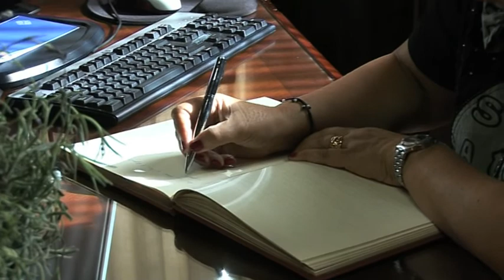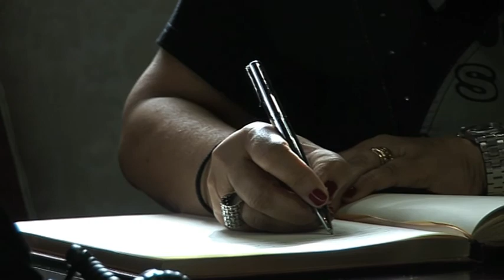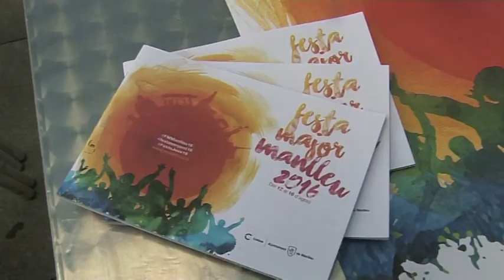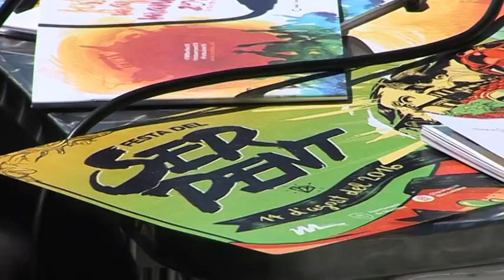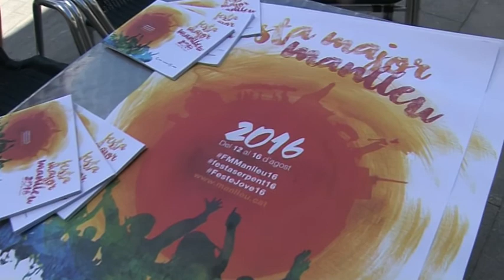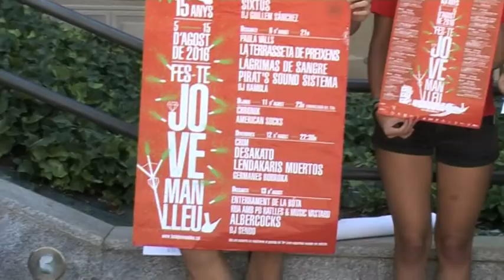INFO 2 AGOST